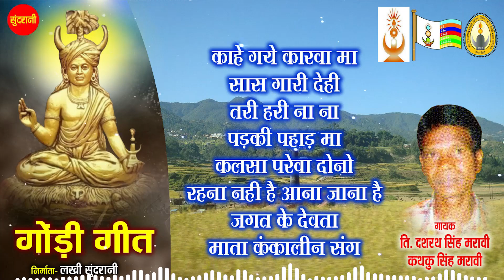दशरथ सिंह मरावी के अदभुत गोंडी गीत | Dashrath SinghMaravi &KathKu Singh Maravi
दशरथ सिंह मरावी के अदभुत गोंडी गीत दशरथ सिंह मरावी के  | Dashrath Singh Maravi  & KathKu Singh maravi  | Gondi  Jukebox Songs 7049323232

Singer        :  Dashrath Singh Maravi & KathKu Singh maravi
Music        :  Dashrath Singh Maravi
Lyrics        :   Dashrath Singh Maravi
Editor        :  Hemant Sharad
Graphics   :  Sushil Yadav
Producer  :  Lakhi Sundrani
Director    :  Mohan Sundrani
Youtuber  :  Hemant Sharad
Language :  Gondi
Genre        : Regional

Songs  : Kahe Gaye karva Ma
               Sas Gari Dehi TAri hari na na
               Padki Pahad Ma
               Kalsha Parewa Dono
               Rahna Nahi hai Aana Jana
               Jagat Ke Devta
               Mata kankalin Sang